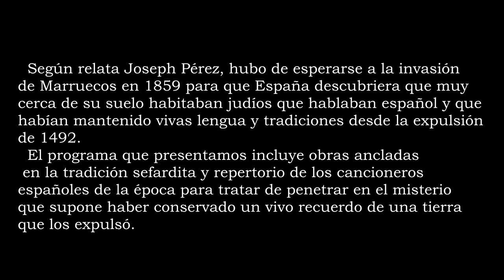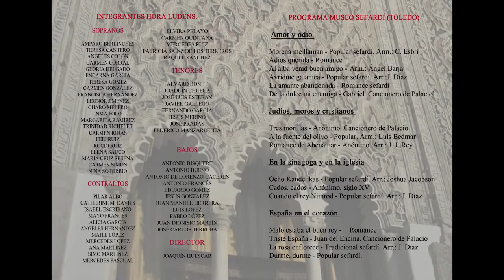Hora Ludens Música Sefardí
Fragmentos del programa de música serfadí de Hora Ludens, grabados en los siguientes conciertos:
Museo Sefardí de Toledo (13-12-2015)
Archivo Regional Comunidad de Madrid (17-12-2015)
Museo de los Orígenes Madrid (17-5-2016)